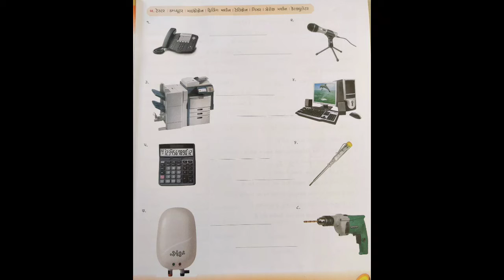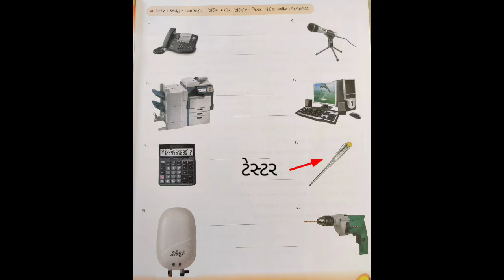STD 4 સામાન્ય જ્ઞાન 8 ઉપયોગી સાધનો અને યંત્રો (GUJARATI MEDIUM)